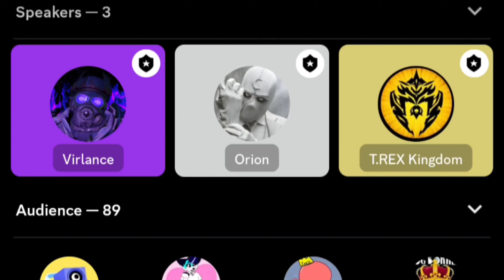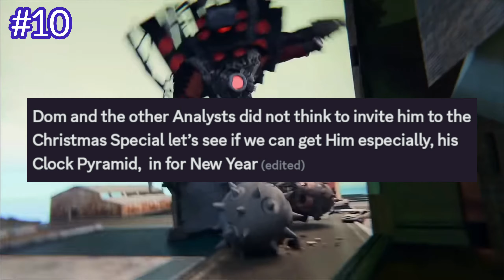10 Q&A TOP SECRETS OF SKIBIDI WARS & SKIBIDI TOILET MULTIVERSE | Theories & Easter Egg Analysis